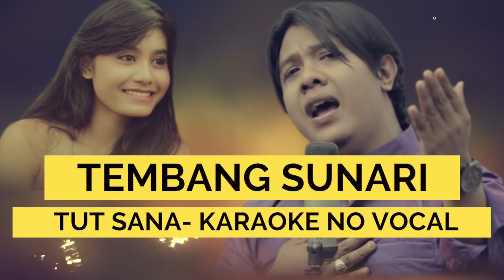Tut Sana-Tembang Sunari (Karaoke tanpa Vocal)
Karaoke tanpa vocal / Minus One lagu pop bali
Judul : Tembang Sunari
Di Populerkan oleh : Tut Sana